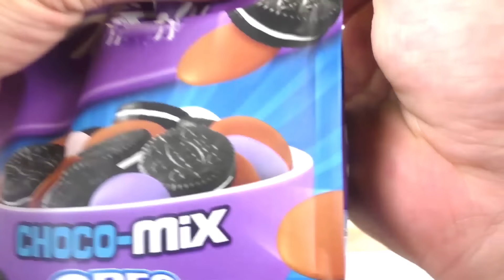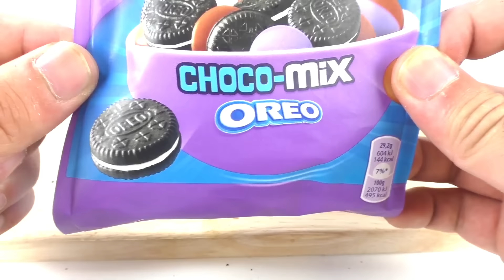Czekladowy Mix Milka : mini Oreo, dropsy czekoladowe i smartiesy/pralinki